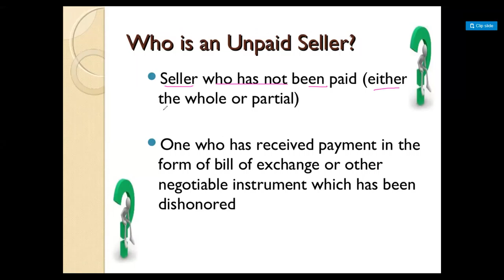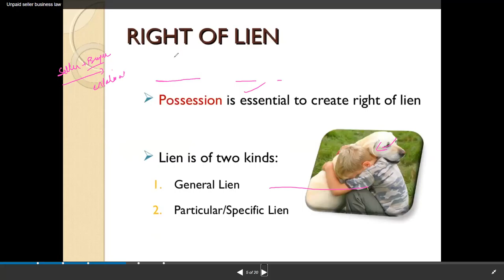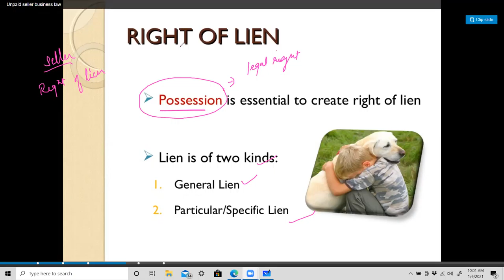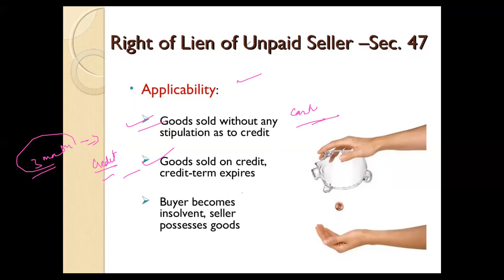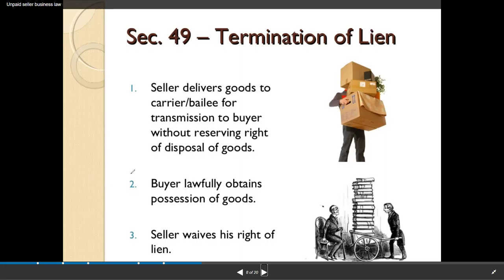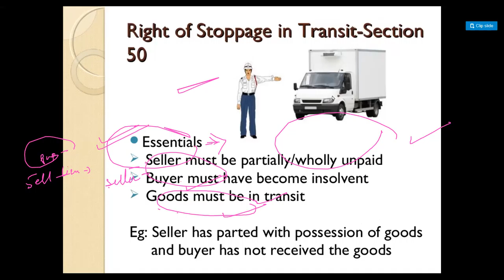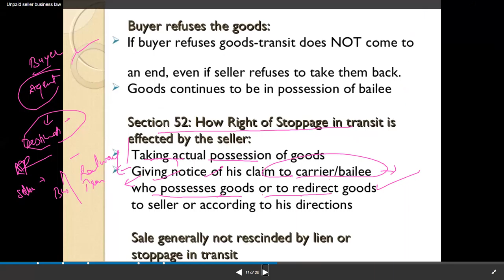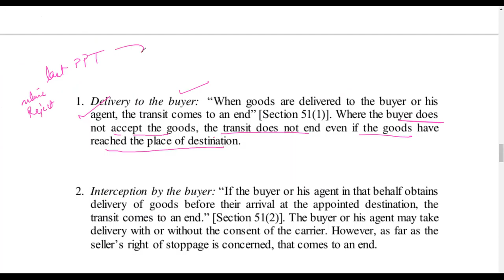HEENA UNPAID SELLER PART 1